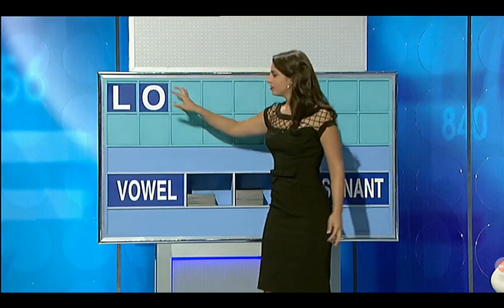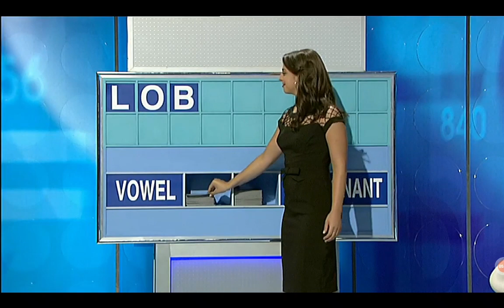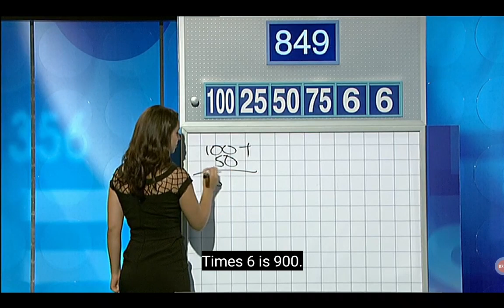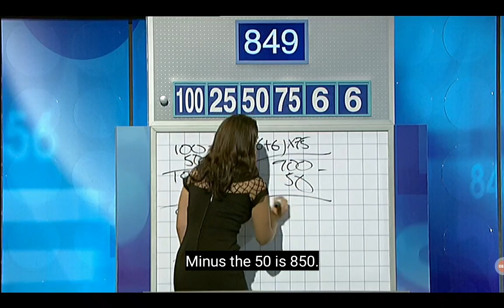Letters And Numbers - Season 5 Episode 95 - QF2 - Masters Series - (Part 1)